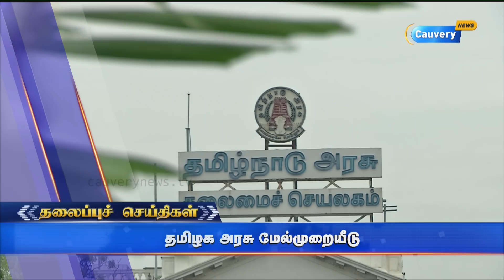வருகிறார் ரஜினி! அதிருமா அரசியல் களம் | Rajinikanth | TN Politics | Matrathai Nokki